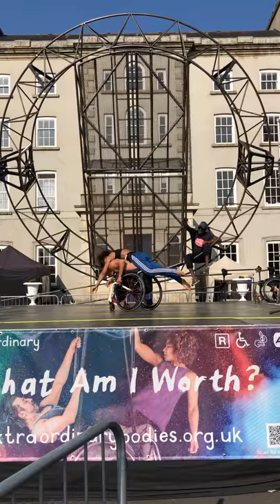Wheelchair Crutch duet with Female Dancer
Para Dancer : Dergin Tokmak
Female Dancer        : Alfa Marks

This Duet Number was perform in Carlow Art Festival with the Company Extraordinary Bodys from the UK what is a part of the Show "What I am worth"